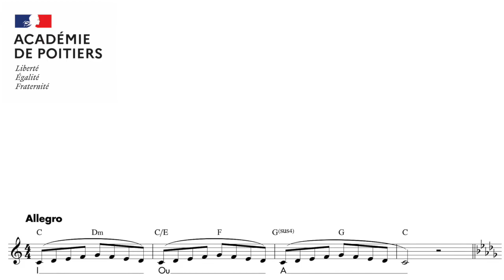05 02 Ioua Ioua